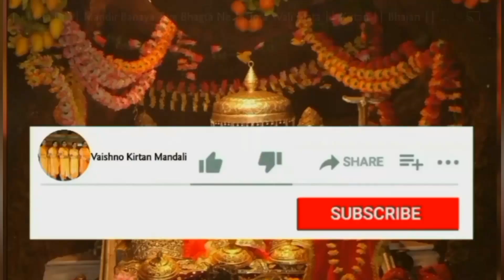मिलेया मिलेया हो कृष्णा मारकंडे जांदी आजो।। Krishan Bhajan।।With Lyrics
मिलेया मिलेया हो कृष्णा मारकंडे जांदी आजो
हाथ में गढ़वा गंगाजल पानी
मिलेया मिलेया हो कृष्णा चरण धुलांदी आजो

हाथ कटोरी केसर गोरी
मिलिया मिलिया हो कृष्णा हो तिलक लगांदी आजो

हाथ में करनी फुला नाल भरनी
मिलिया मिलिया हो कृष्णा हार पहना दी आजो

हाथ में थाली मक्खन वाली
मिलिया मिलिया हो कृष्णा हो भोग लगान दी आजो